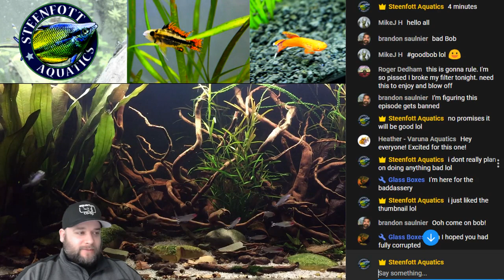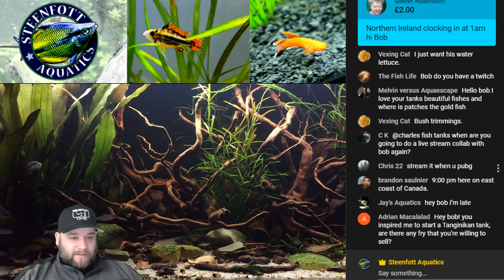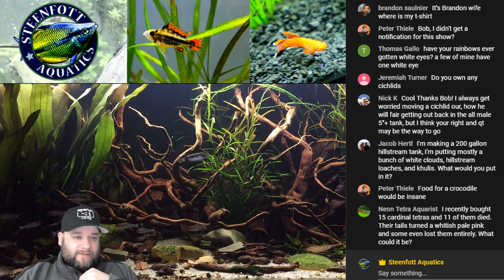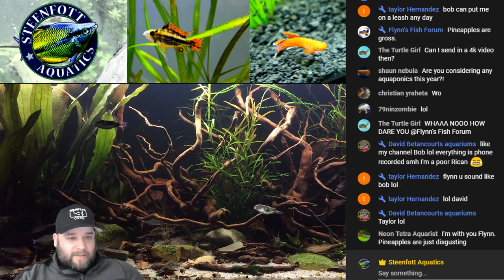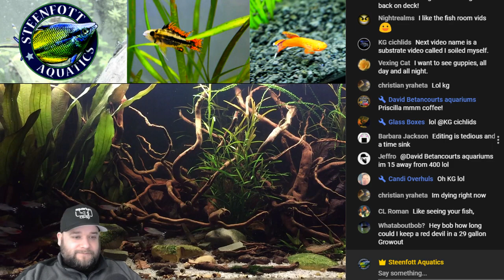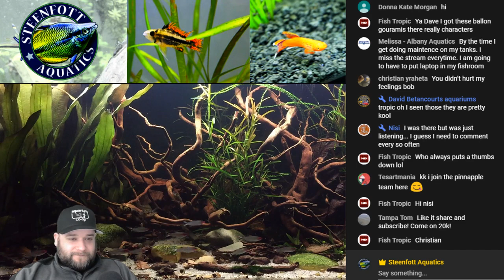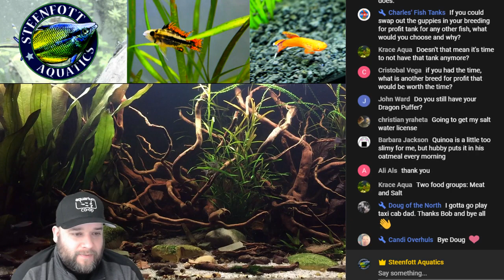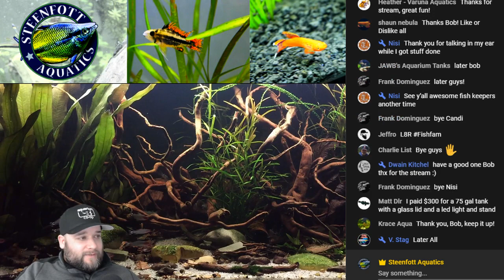BADBOB Week in Review